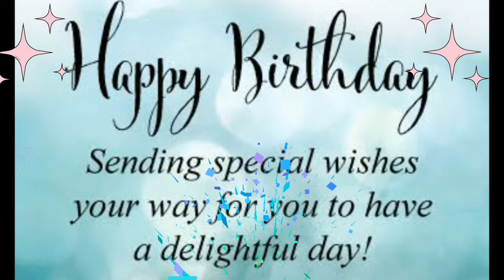15 November Birthday status || birthday wishes || best birthday whatsapp status